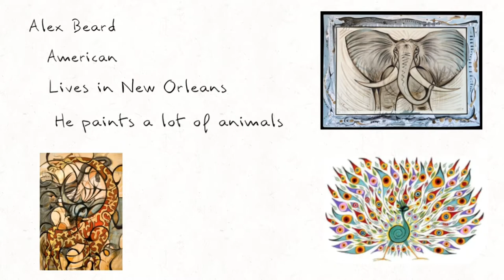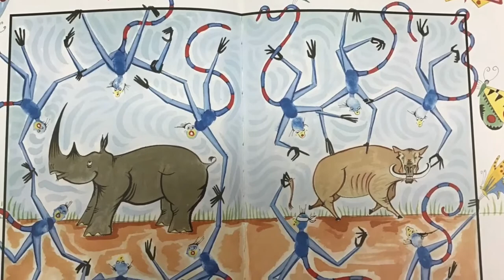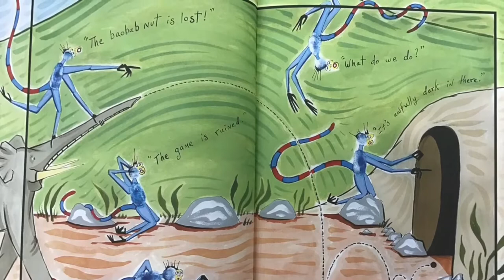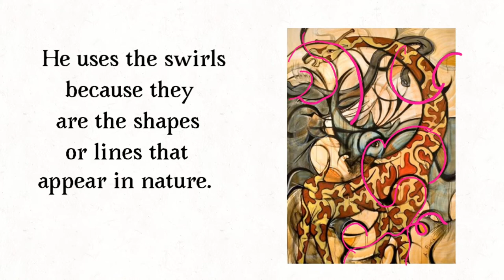Grade 5 - Alex Beard inspired lesson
Inspired by the work of artist Alex Beard students find the animals hidden in their own doodles.